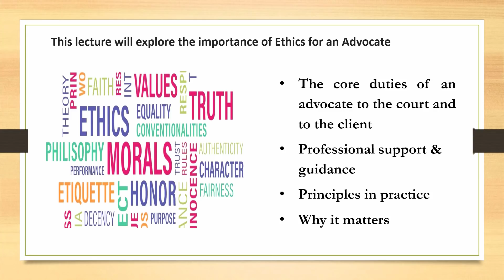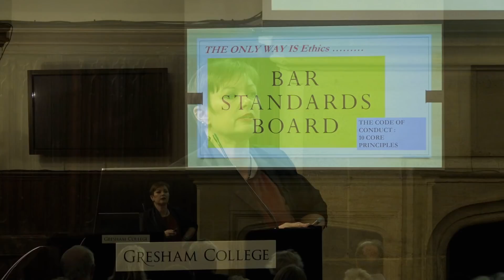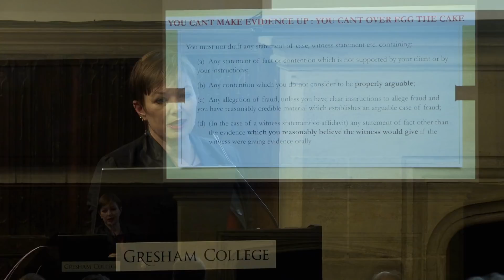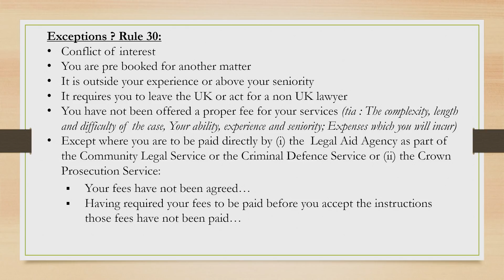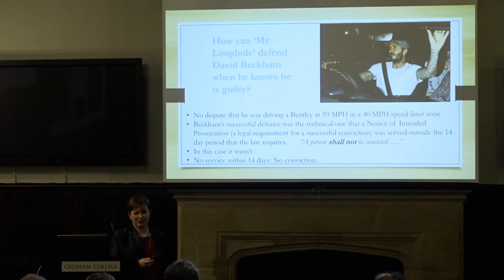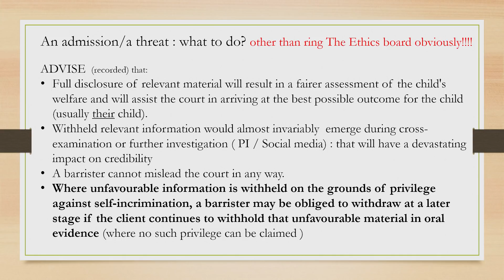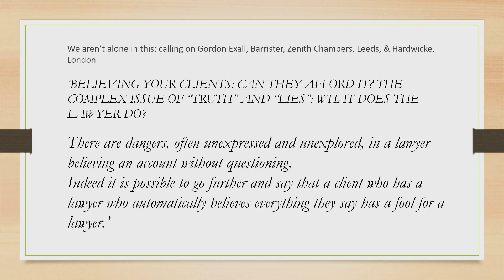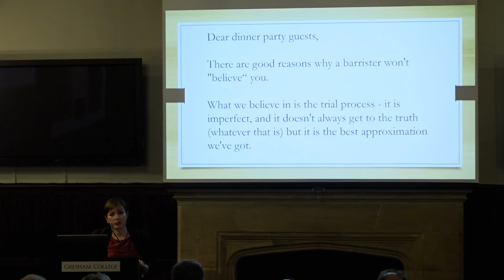Ethics In and Out of the Court Room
How do barristers act for someone who is guilty? Ethical dilemmas in practice are rarely straightforward. Do they make judgements that affect their ability?

A lecture by Professor Jo Delahunty QC, Gresham Professor of Law 4 October 2018

If you are a barrister you will be asked 'how can you act for someone who is guilty?'. This is just one of the ethical questions the Bar has to confront. Barristers have a Code of Ethics that governs the working relationship with the client, the court and colleagues but ethical dilemmas in practice are rarely straightforward.

Do we make value judgements about our client's culpability? Does that affect how hard we fight their case? Why the answer to those questions should emphatically be 'no'.